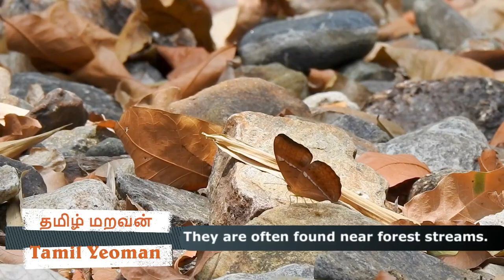Tamilnadu State Butterfly - Tamil Yeoman - தமிழ் மறவன் பட்டாம்பூச்சி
Tamil Yeoman is a beautiful butterfly endemic to Western Ghats region. It is the State Butterfly of Tamilnadu. To see videos of other Indian butterflies see the below link.